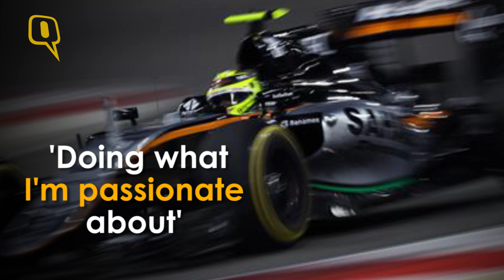The Quint: Vijay Mallya Spotted at The Silverstone F1 Circuit in England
Vijay Mallya has set foot in the Formula One paddock for the first time this season but attending races outside Britain, let alone returning to India, remains a step too far for the exiled tycoon.
The Force India co-owner’s diplomatic passport, which he carried as a member of the Indian parliament’s upper house, was revoked in April with a judge in Mumbai issuing a non-bailable warrant for his arrest.
Indian authorities trying to recover about $1.4 billion from his collapsed Kingfisher Airlines want to question Mallya, who flew to Britain in March. He has had an indefinite right of residency there since 1992.